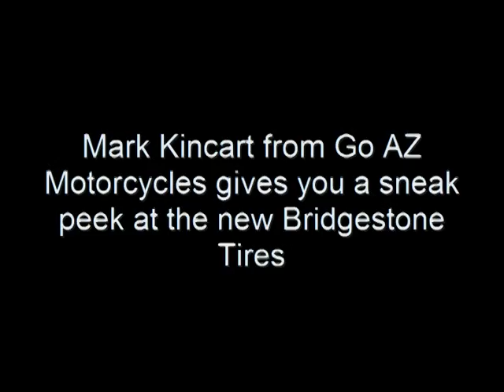New Sport Touring Tire from Bridgestone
New Tire from Bridgestone